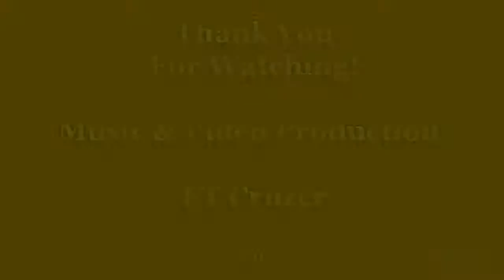Three Rivers Heritage Trail, North Shore Slide Show Pt 3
This Video Content and Music Composition is owned by ETCruzer using Sony ACID Music Studio and Sony Creative Loop Libraries. (NO OTHER MUSIC SUPPLIER OR ARTIST MATERIAL WAS USED OR COPIED). (BEWARE OF FALSE "BUY ON" AD'S).

Bike Pittsburgh Three Rivers Heritage trail, Herrs Island, Three Rivers Arts Festival at Point State Park, Cross the Fort Duquesne and Fort Pitt Bridges and see various sites like Heinz Field, PNC Park, Vietnam / Korean Veterans Memorial, Carnegie Science Center and Rivers Casino, Del Monte foods, Jerome Bettis Grille 36